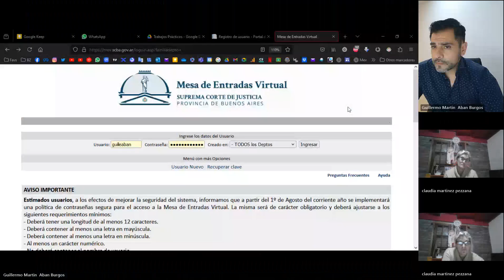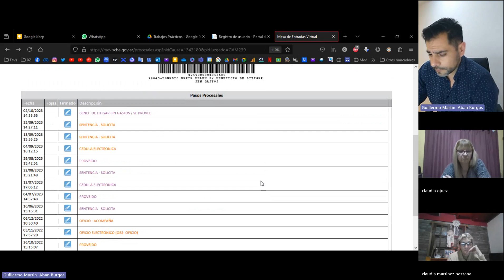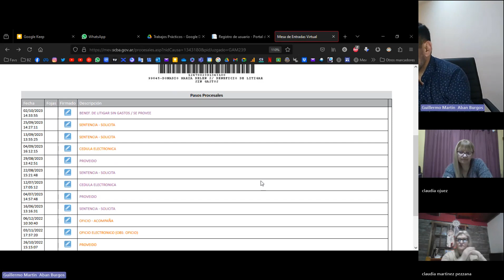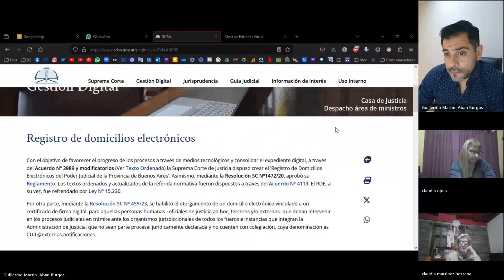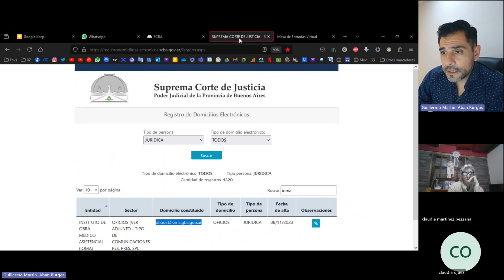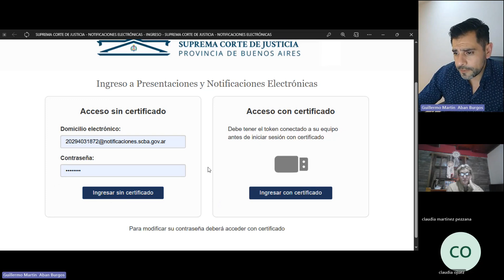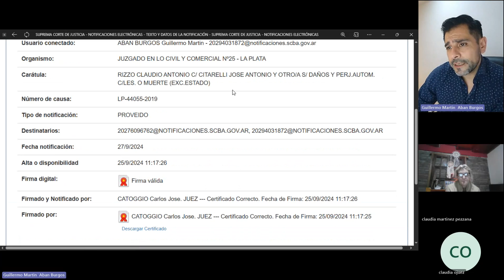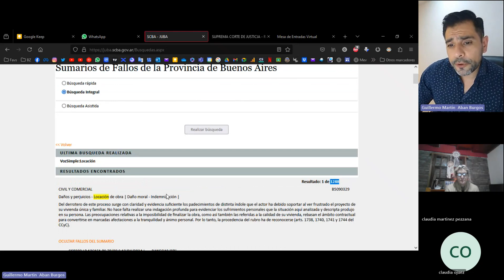Expediente electrónico. MEV. JUBA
El expediente judicial electrónico: la Mesa de Entradas Virtual (MEV). Seguimiento de causas. Estados
👉 Universidad abierta, pública y gratuita!